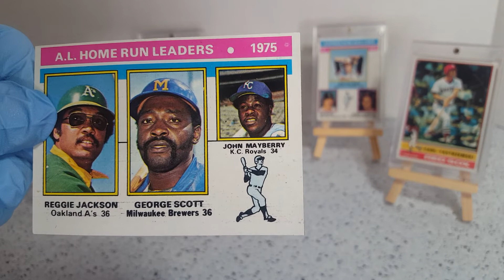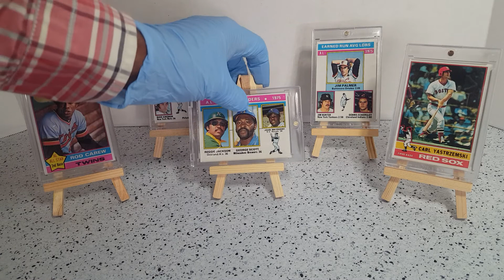🔥 Rod Carew Reggie Jackson Carl Yastrzemski Mike Schmidt Jim Palmer 1976 Topps Baseball - Sharp!🔥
This video is part of a series documenting 1976 Topps Baseball cards that were picked from a yard sale and thrift store. None are graded, but are all in AMAZING condition! See for yourself and let us know if you're interested in owning any items.